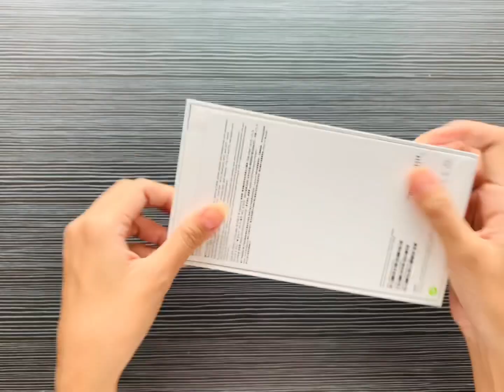14ProMax Unboxing myayatimobile